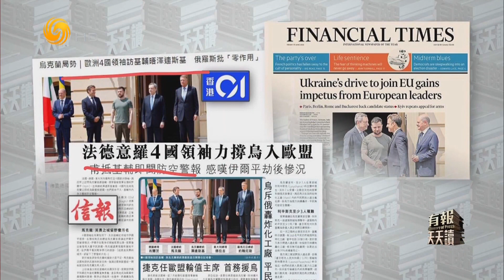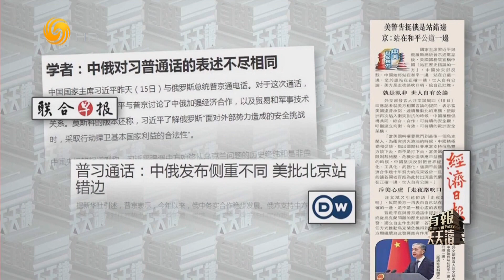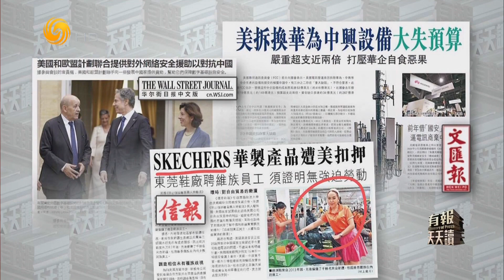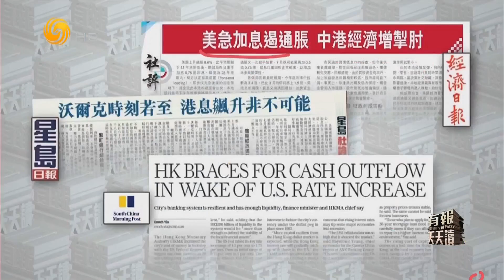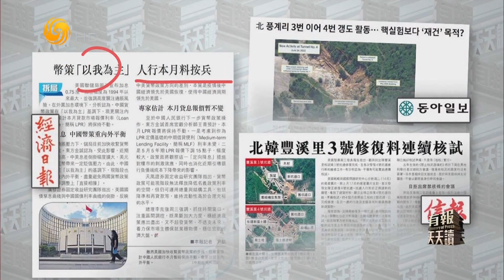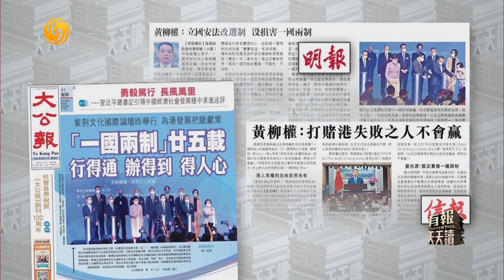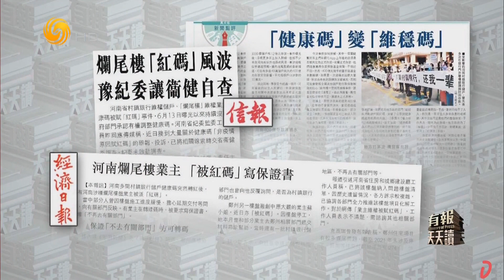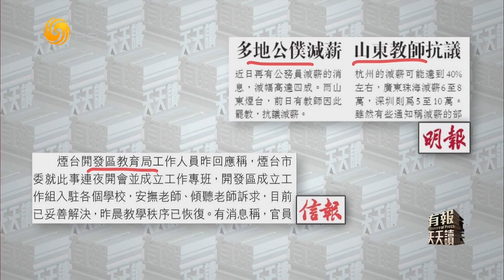《有報天天讀》荷蘭搗破俄羅斯間諜 企圖滲透國際刑事法院計劃｜間諜｜俄烏沖突 20220617【下載鳳凰秀App，發現更多精彩】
荷蘭情報與安全總局（AIVD）6月16日宣佈搗破一個俄羅斯間諜計劃，指莫斯科方面企圖安排一名間諜以實習生身份滲透國際刑事法院。俄羅斯入侵烏克蘭之後，國際刑事法院調查俄軍違反戰爭罪行，AIVD表示，如果涉事間諜成功以實習生身份混入國際刑事法院，他或可以收集情報及取得資源，甚至連接法院網絡系統，複製、干擾或破壞法院內的文件和證據。